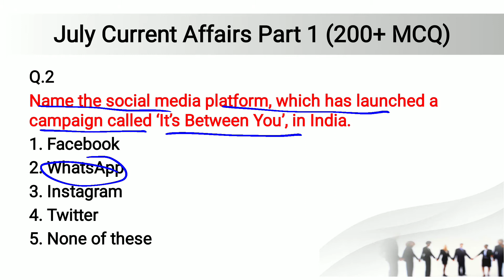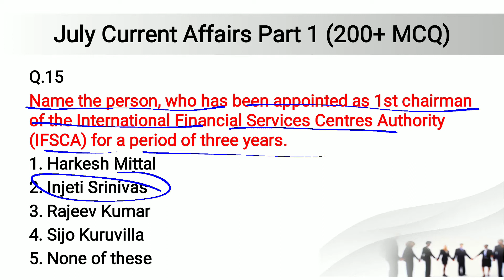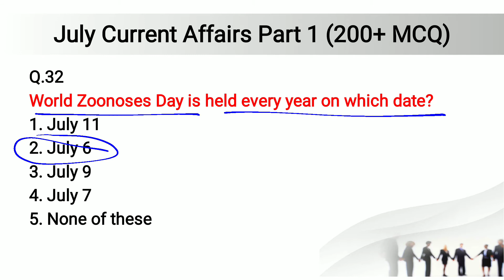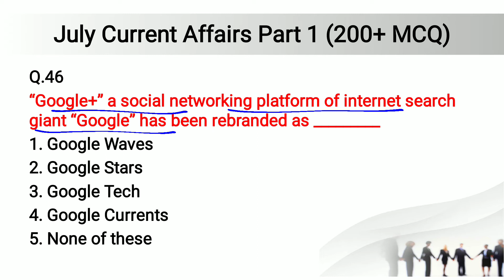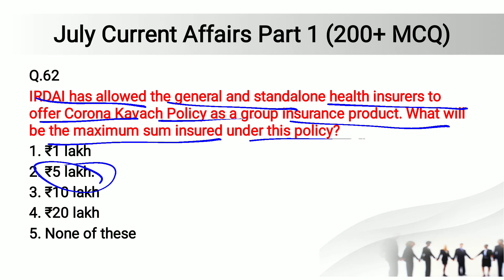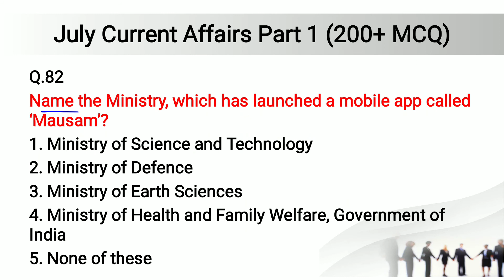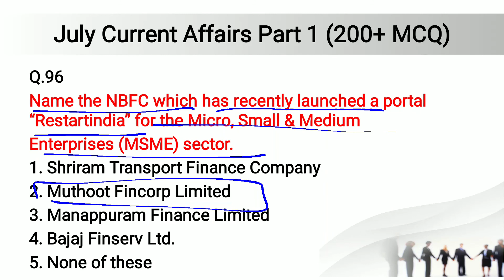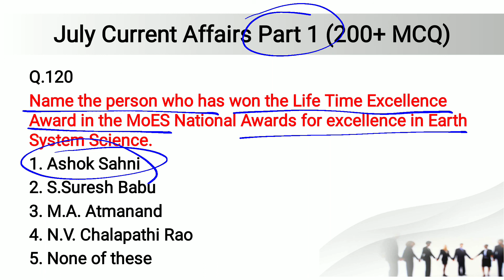Revision Series July 2020 Current Affairs 200+ MCQ Part1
Join our telegram chennal  for PDF